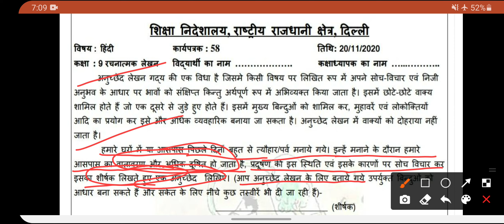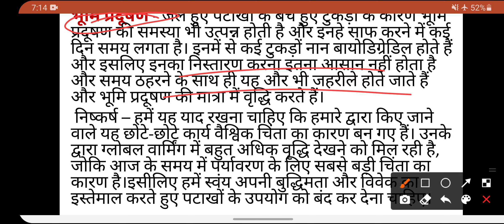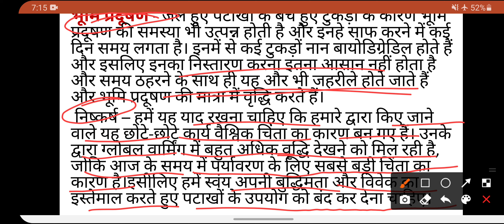Class 9 hindi worksheet 58||DOE class 9 hindi worksheet 20 November ||Loveny classroom